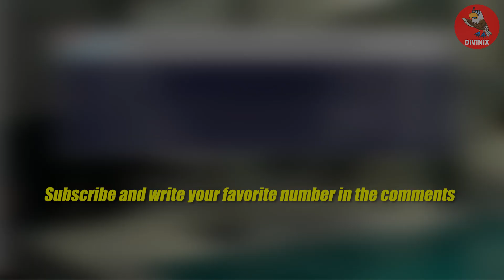Unusual Sceneries of Womens Diving. The Best Women's Diving 3m Springboard. Girls Diving #110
On my channel watch videos with women's diving, women's diving 10m, womens diving 1m springboard, women's diving olympics, women's diving hot

In my videos and playlists you can see: women's diving competition, women's diving beautiful moments, women's diving best moments, best women's diving etc

Time codes:
0:00 - Greeting
0:08 - Lara Schilling,
0:34 - Lianne Steeman,
1:13 - Daphne Wils,
1:47 - Nea Immonen,
2:16 - Inge Jansen,